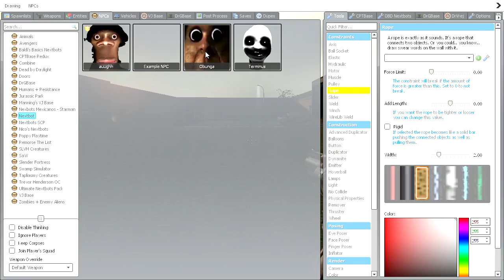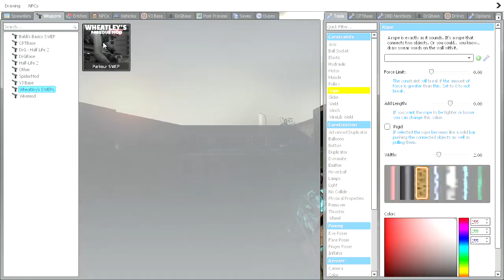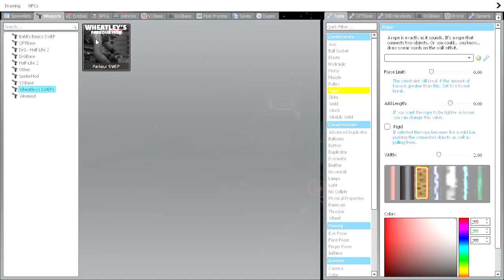Selene Delgado & Obunga Scary Moments #253 | Garrys Mod